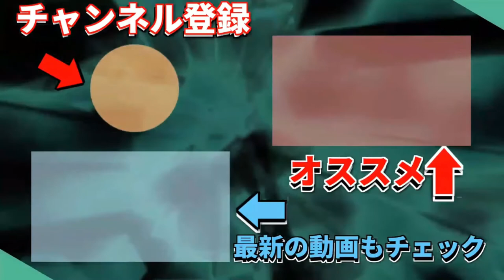昔の野球ゲームには乱闘がある！？